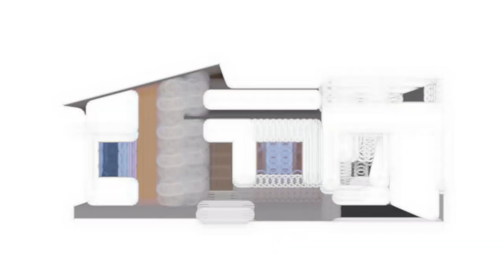3 BEDROOM BUNGALOW HOUSE DESIGN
A 3 bedroom bungalow house design with a carport and a roof deck.

If you wish to use or copy this house design and share it on social media, PLEASE GIVE CREDIT by mentioning the channel's name, "The House Project," along with relevant links. Thank you!

• MODERN HOUSE
• RESIDENTIAL
• FLOOR PLAN
• MINIMALIST
• 3 BEDROOM
• 3D MODEL
• 3D ANIMATION
• SKETCHUP
• LUMION
• AUTOCAD
• CASA
• RUMAH